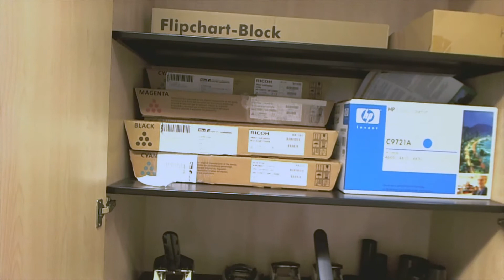"Gründungsidee des Jahres 2014" Nils Petersen